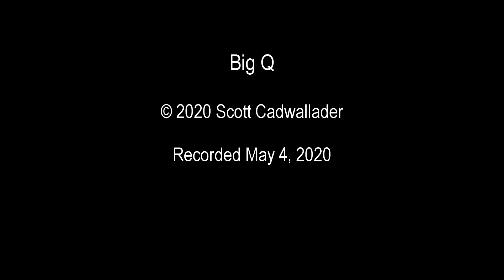Big Q (original) Scott Cadwallader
Video experiment #152 - ANOTHER virus song (number 3)...

Big Q        E

Well I went down to the candy store – to buy myself some gum
Corona virus was all around – I got some on my thumb
Dipped that thumb into alcohol – and to quarantine I did run
In isolation for seven weeks – I can’t say it’s been much fun! (in quarantine)
     (it’s a lousy thing)

I went down to the bank – all the tellers were wearing masks
I just wanted to make a withdrawal – but I couldn’t tell who to ask
I was certain that one of those tellers – was gonna pull out a gun
And rob me of my money – so back to quarantine I did run – (back to quarantine)
      (it’s a crazy thing)

CH No matter where you go – or what you try to do – One thing is for surefire sure
   That old Corona virus – will be coming after you! – Go to quarantine
 Don’t make a scene – go to quarantine – till you come out clean

I got a call from my doctor – about my appointment date
He said, “Corona virus is all around – so you’ll just have to wait
Maybe until next month – or maybe even next year
So stay at home in quarantine – ‘cause we don’t want you here!” (stay in quarantine)
      (it’s a regular thing)

 Don’t make a scene – go to quarantine – it’s the latest thing

I went out to buy some groceries – at my local grocery store
To get toilet paper, pasta, rice and beans – but they don’t got no more
The lady with her cart so full – has stripped shelves all clean
Now I’ve got nothing but potato chips – to eat in quarantine (lonely quarantine)
     (boy, she was mean)

 It’s the latest thing – that quarantine – yeah, life’s a dream – in quarantine